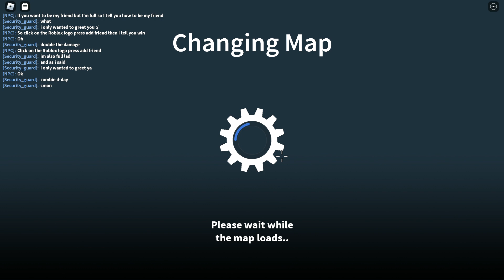zombies, i guess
i forgot to start recording when i started playing the game